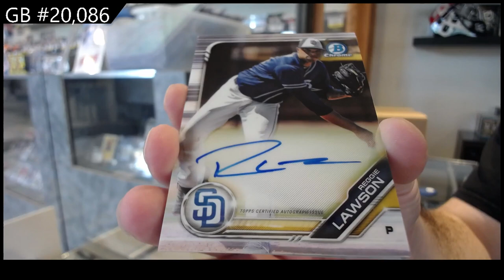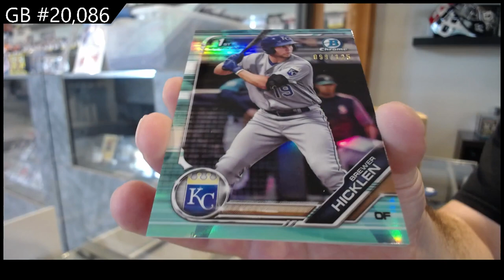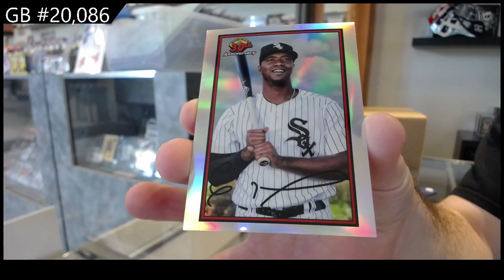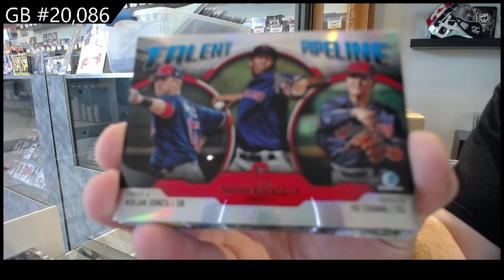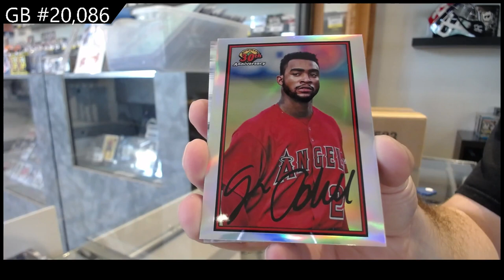2019 Bowman Baseball Hobby Box Break - C&C GB #20,086